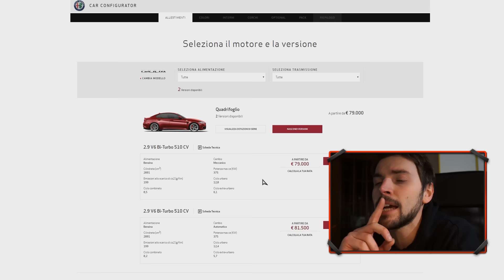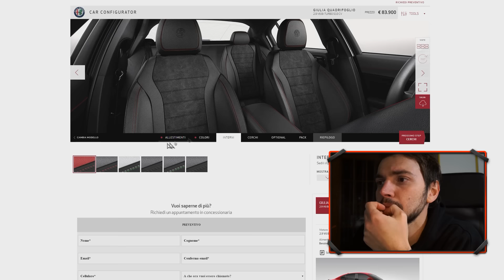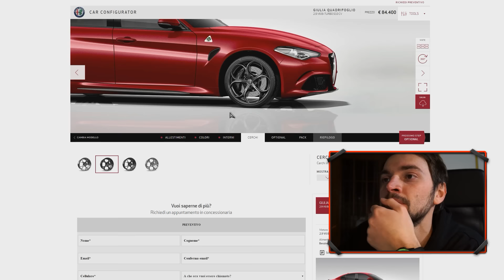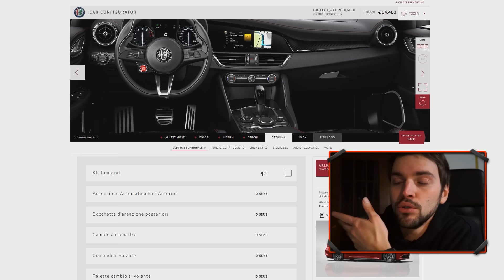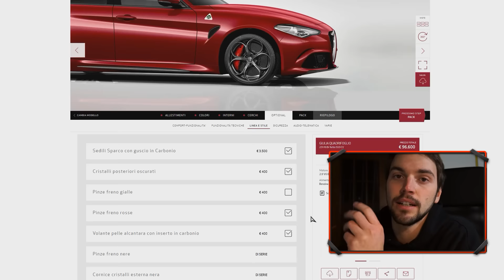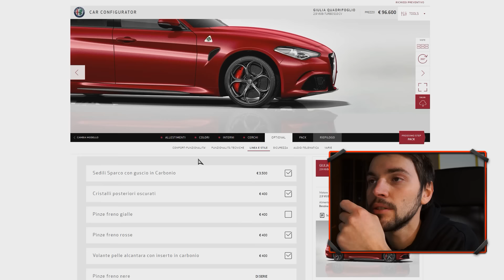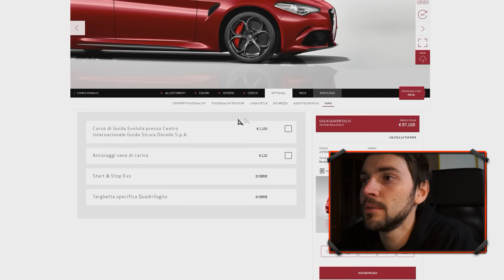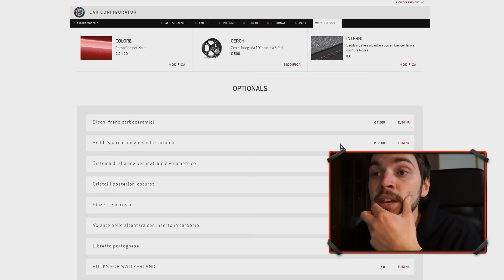Dream Car - L'AUTO DEI SOGNI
Immaginate che i soldi non siano un problema, quale auto comprereste? La mia scelta ricade sulla grintosa Alfa Giulia, nella versione più sportiva la Quadrifoglio 510 Cavalli di pura potenza :D
Oggi la configuriamo insieme!

Buona Visione!

IL MIO PC